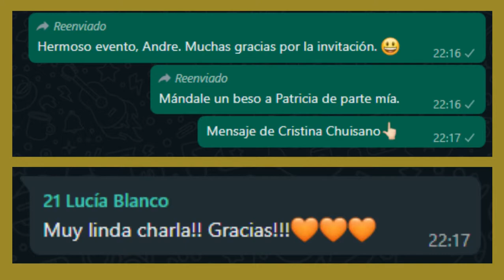Educharla "El Docente del Siglo XXI. Formación y retos"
¡¡Agradecemos su participación!!
Patricia y yo disfrutamos de la creación y planificación de esta EduCharla
 "El Docente del Siglo XXI. Formación y retos"
como también lo hicimos los invitados y nosotras al reunirnos por zoom.
Esperamos que hayan disfrutado de esta experiencia tanto como nosotros!!

✅Les agradeceríamos si pudieran dejarnos su opinión en nuestras páginas de Facebook, como así etiquetarnos en sus historias, simplemente haciendo click en los nombres/enlaces.

✅LudoDrama en Instagram y Facebook

para recibir actualizaciones de los eventos de Sharing Materials o lo invitamos a unirse al grupo de difusión de Whatsapp.

Saludos cordiales
Patricia Arbona y Andrea Pollera